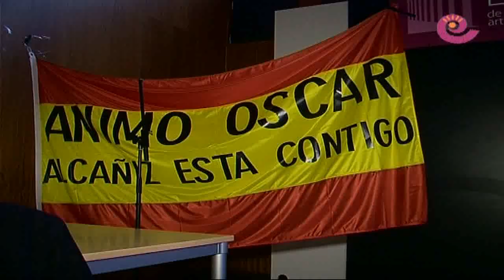La Comarca.tv - Entrevista Óscar Espallargas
El esquiador alcañizano, Óscar Espallargas, pasó por los estudios de radio La COMARCA, para contarnos su participación en los Juegos Paralímpicos de Sochi.